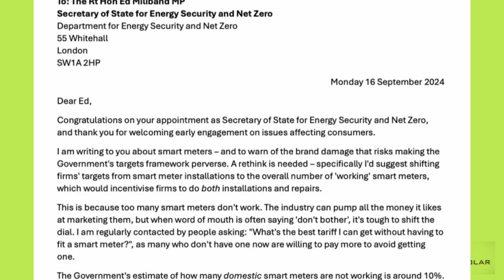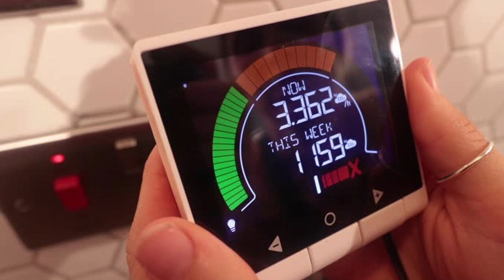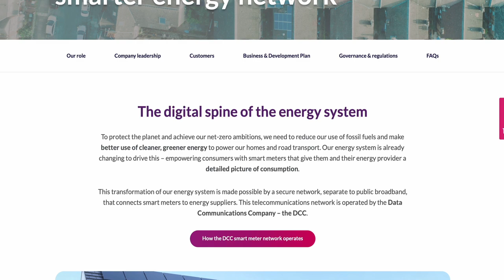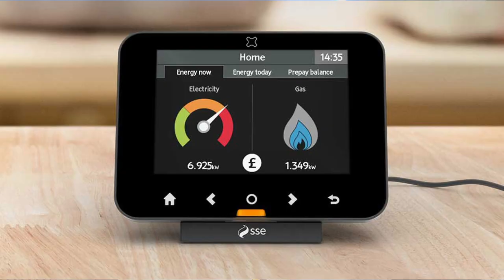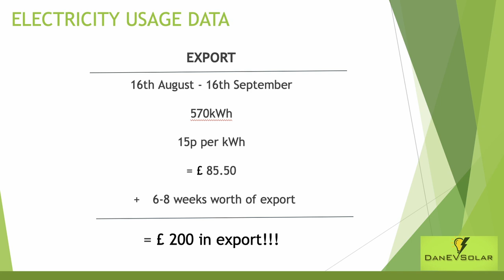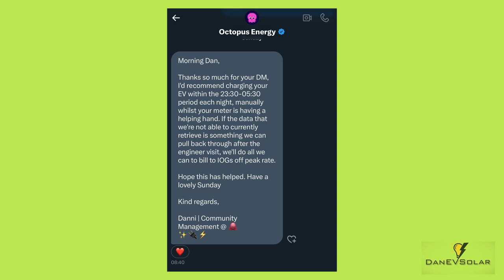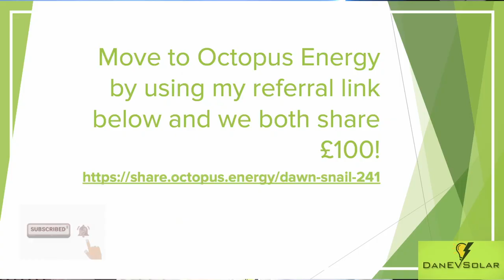SMART METERS - From RELIABILITY to LIABILITY!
In this video I'm discussing my broken smart meter. I first discuss what smart meters are, what has happened with mine recently and how much it could all cost me!  Enjoy!

Found any of my content useful?  Please consider buying me a coffee!? ☕️

Light ring
Wireless keyboard and mouse

Battery issues, sunshine and a typical British summer! SOLAR STATS for THE BEST time of the year!